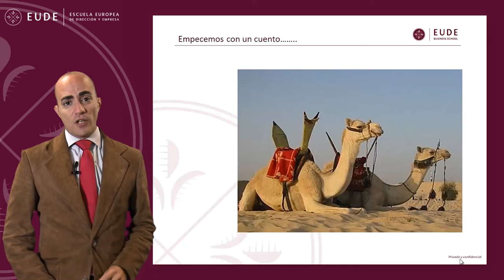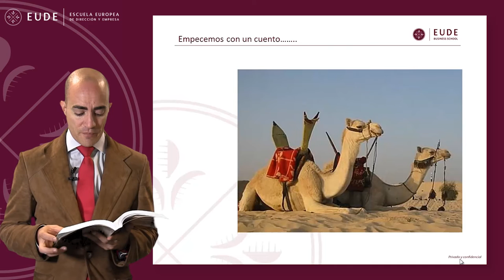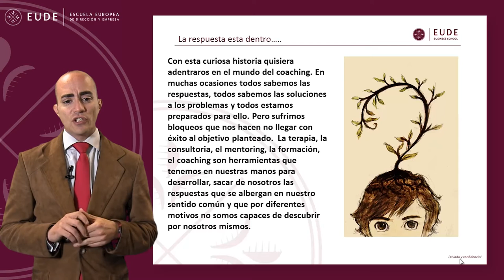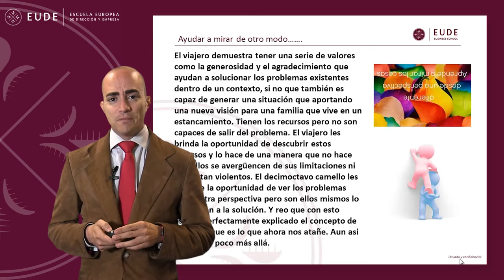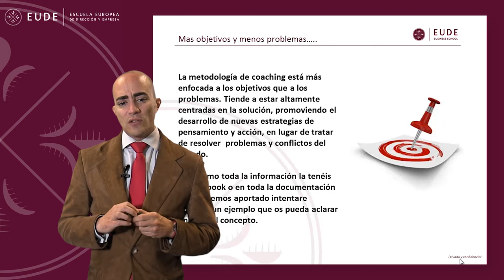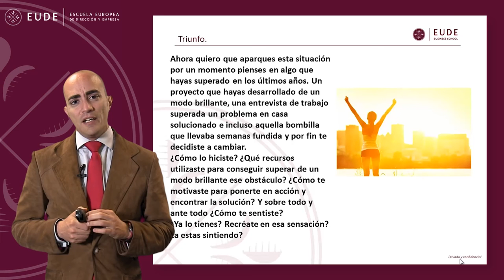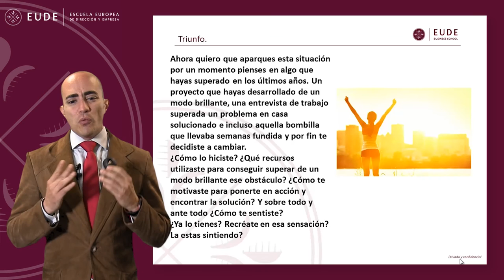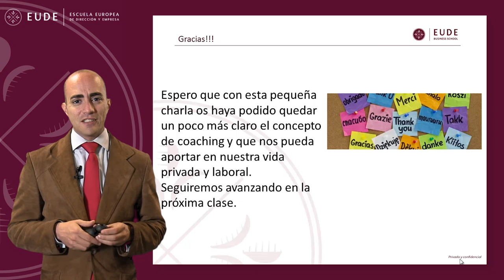20140516 MASTERCLASS COACHING ANTONIO ROBLES